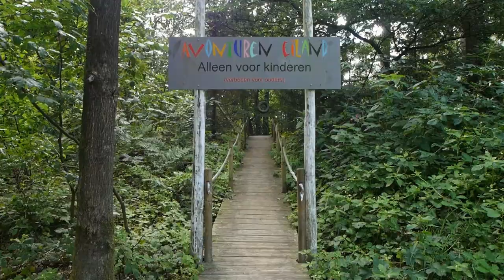Camping Diever Avontureneiland VR Tour